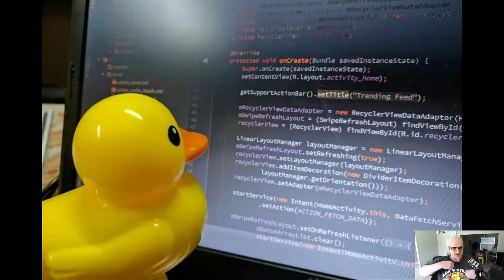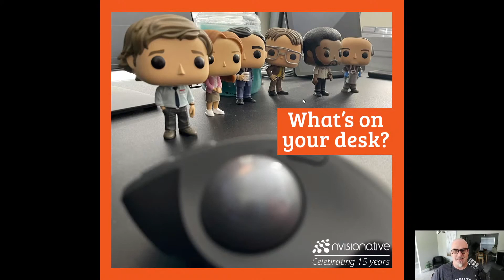Quick Win - The Rubber Duck Technique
Have you ever been working on something, and it feels like it should just be working, but it is not?  You spend hours troubleshooting to find it is something simple in the end and you feel like an idiot?  Trust me, you are not alone!  We've all been there.  In this Quick Win, I'll share with you a very simple technique that can save you time (and self-deprecation)!